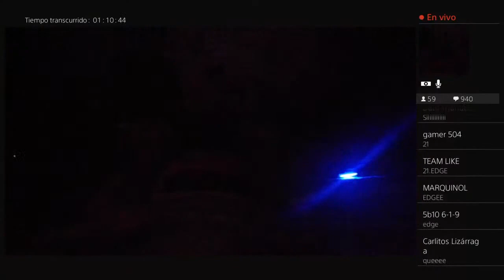EDGE Regresa a WWE Royal Rumble 2020 - (En Español)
WWE Royal Rumble 2020 Man's Royal Rumble Match, WWE Royal Rumble 220 Brock Lesnar VS 29 Man's, royal Rumble 2020 Women's Royal Rumble Match, Strap Match WWE Universal Champ  "The Fiend" Bray Wyatt VS Daniel Bryan,WWE Royal Rumble 2020  Becky Lynch VS Asuka, WWE Royal Rumble 2020  Roman Reigns VS King Corbin,wwe royal rumble 2020 Shorty G VS Sheamus, Royal Rumble 2020 Andrade VS Humberto Carrillo,royal rumble 2020 Bayley VS Lacey Evans,